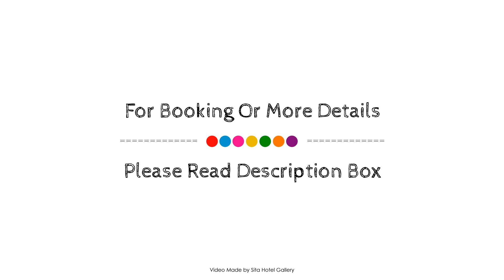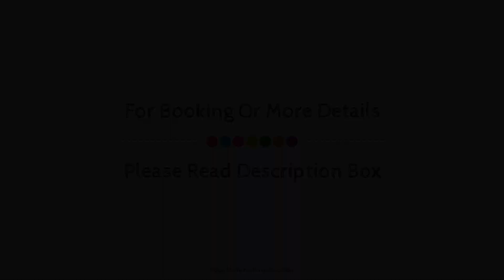Big 4 Porepunkah Holiday Park, Australia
About Property:
Ideally located in the prime touristic area of Bright, Big 4 Porepunkah Holiday Park promises a relaxing and wonderful visit. The hotel offers guests a range of services and amenities designed to provide comfort and convenience. Take advantage of the hotel's free Wi-Fi in all rooms, laundromat, Wi-Fi in public areas, car park, BBQ facilities. Guestrooms are designed to provide an optimal level of comfort with welcoming decor and some offering convenient amenities like carpeting, children's high chair, cleaning products, complimentary instant coffee, complimentary tea. The hotel offers various recreational opportunities. A welcoming atmosphere and excellent service are what you can expect during your stay at Big 4 Porepunkah Holiday Park.
Searching For
1. Big 4 Porepunkah Holiday Park
2. Big 4 Porepunkah Holiday Park Virtual Tour
3. Big 4 Porepunkah Holiday Park Rooms
4. Big 4 Porepunkah Holiday Park Amenities
5. Big 4 Porepunkah Holiday Park Videos
6. Big 4 Porepunkah Holiday Park Offers
7. Big 4 Porepunkah Holiday Park Deals
Audio Credit:
Track Title: Subway Dreams
Artist: Dan Henig